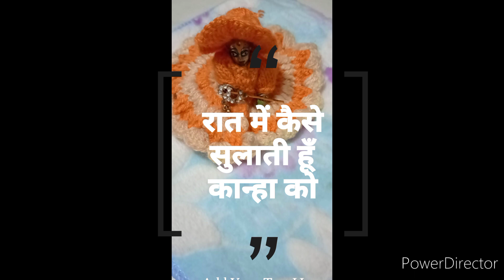कान्हा जी को मै कैसे खिलाती पिलाती हूँ😍laddu gopal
🙏राधे राधे
लड्डू गोपाल की सेवा
gaurilife laddu gopal #
my vlogs